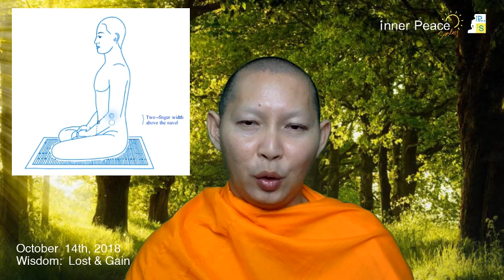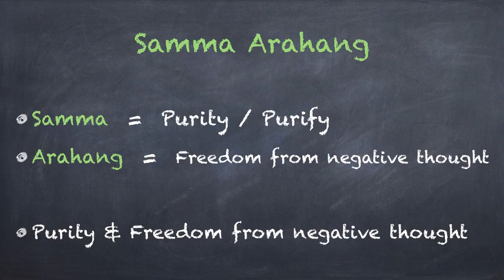iPSunday Live - Oct 14, 2018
Wisdom:  Lost & Gain